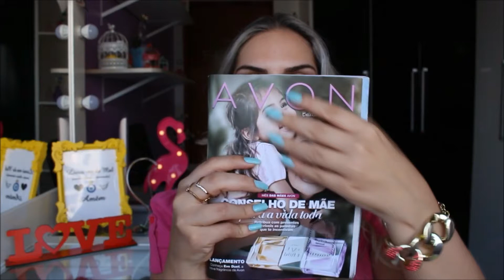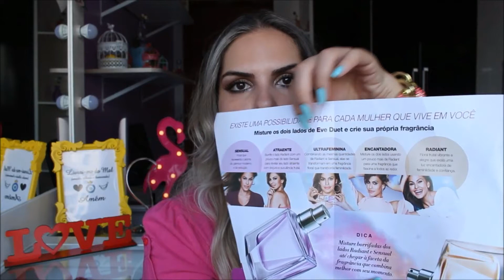Novidade da Avon: Perfume Eve Duet - Por Daniela Castro